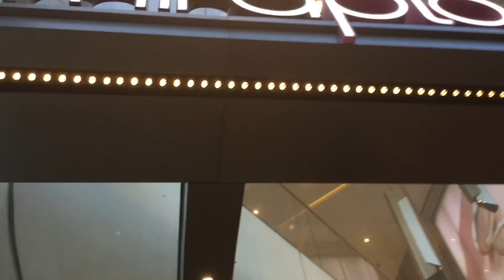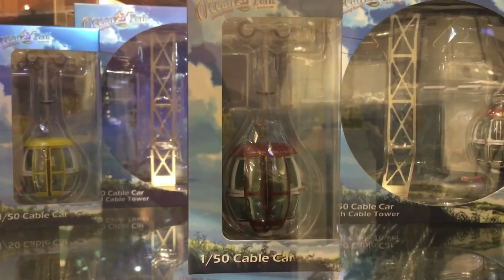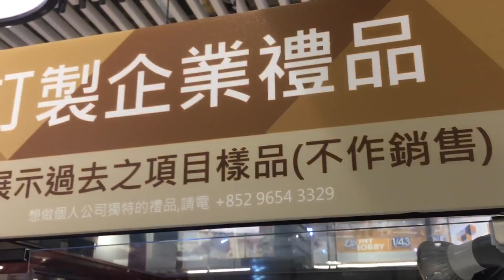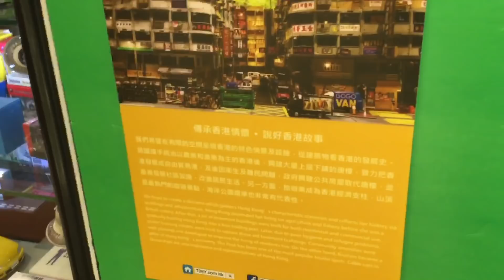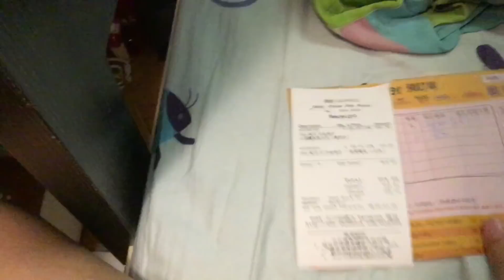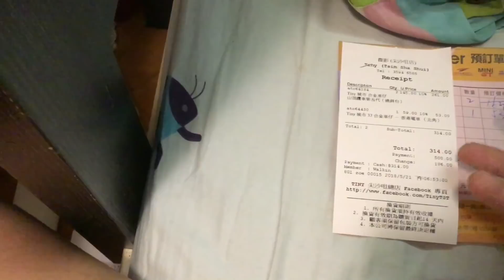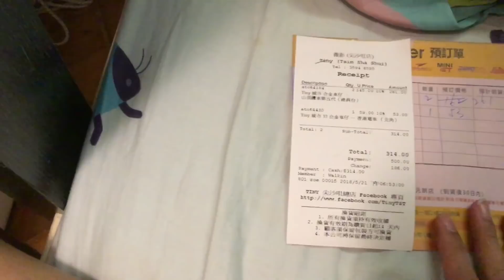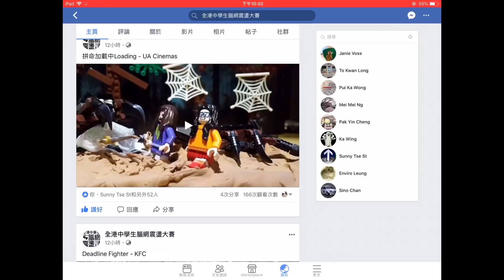ST去尖嘴定微影纜車